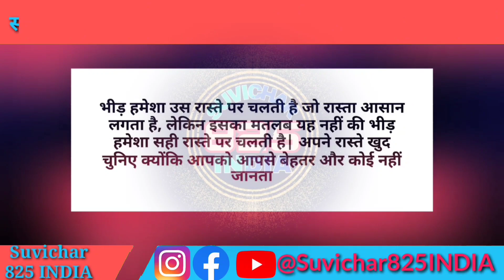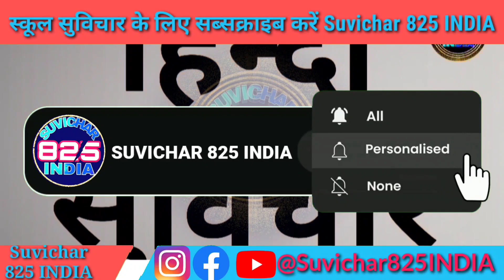school ke liye Suvichar। आज का सुविचार जीवन में सफल होना है तो इन पांच बातो को दिमाग़ से निकल दे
प्रार्थना में बोलने के लिए विद्यार्थियों के लिए सुविचार विद्यार्थियों के लिए प्रेरणादायक सुविचार

cover topics:
प्रार्थना में बोलने के लिए सुविचार
विद्यार्थियों के लिए सुविचार
पढ़ाई के लिए सुविचार
विद्यार्थियों के लिए प्रेरणादायक सुविचार
10 सुविचार स्कूल में बोलने के लिए सुविचार
स्कूल में बोलने वाले छोटे सुविचार
सुविचार
आज का सुविचार
Suvichar
school ke liye Suvichar
स्कूल सुविचार
बेहतर स्कूल सुविचार
स्कूल के लिए सुविचार
शिक्षा पर सुविचार
स्कूल में अध्ययन के लिए सुविचार
स्कूल के लिए मोटिवेशनल सुविचार
स्कूल के लिए प्रेरक सुविचार
स्कूल जीवन पर सुविचार
स्कूल शिक्षा पर सुविचार
स्कूल के बच्चों के लिए सुविचार
शिक्षा के महत्व पर सुविचार
स्कूल के लिए आदर्श सुविचार
नई सोच से स्कूल का नया दौर
स्कूल के लिए उद्देश्य सुविचार
स्कूल के लिए सफलता के सुविचार
स्कूल के लिए सफलता की कुंजी सुविचार
 thought, anmol vachan